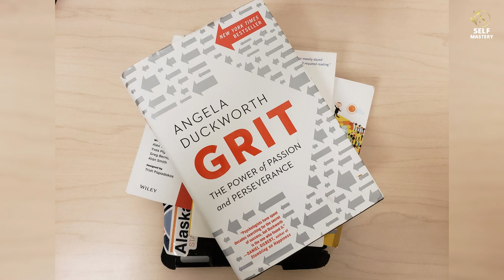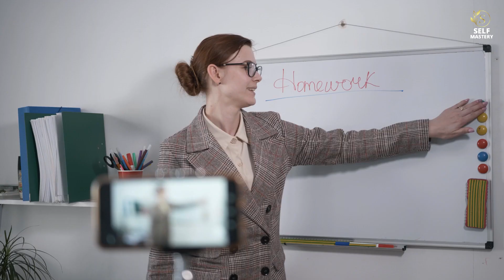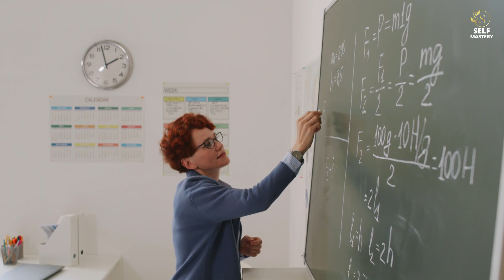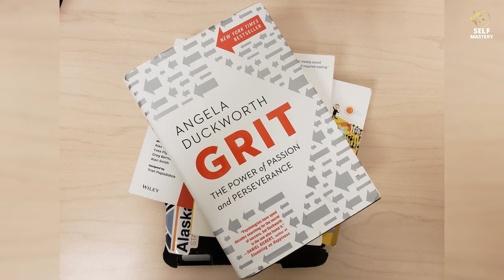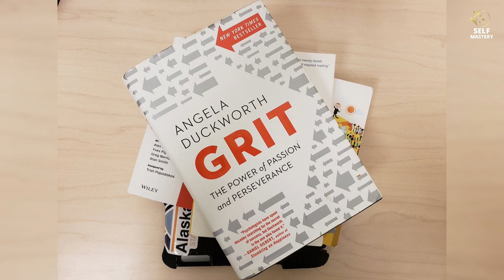Grit: The Power of Passion and Perseverance” by Angela Duckworth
Embark on a transformative journey of self-discovery with our in-depth exploration of "Grit: The Power of Passion and Perseverance" by Angela Duckworth. This groundbreaking book delves into the psychology of success, unraveling the secrets behind achieving greatness through the formidable combination of passion and unwavering perseverance. Join us as we navigate the key insights and practical wisdom shared by Duckworth, offering valuable takeaways for personal and professional growth. Whether you're a student, professional, or an aspiring individual, this video is your guide to unlocking the incredible power of grit. Discover how passion and perseverance can reshape your journey to success. Dive into the world of "Grit" with us – your gateway to a resilient and fulfilling life.